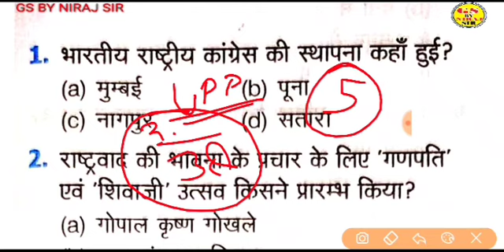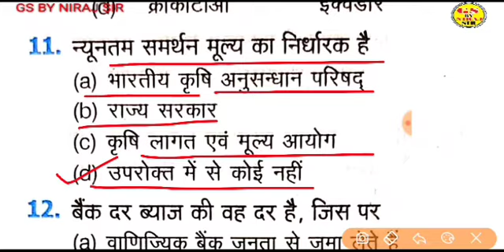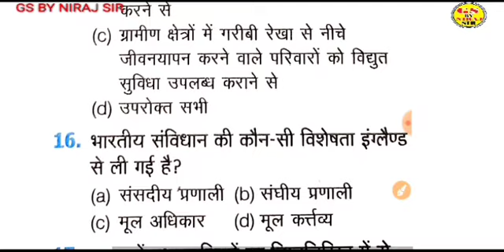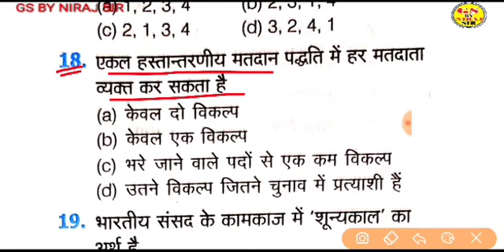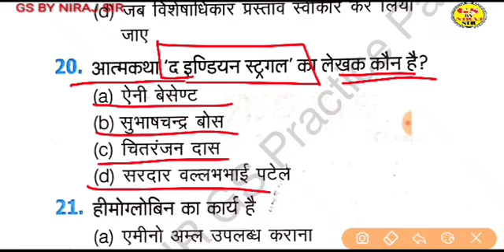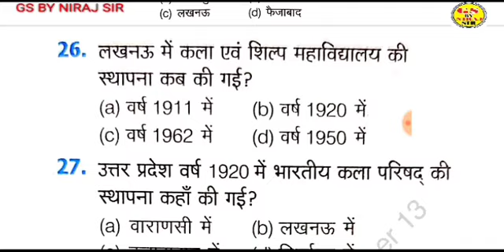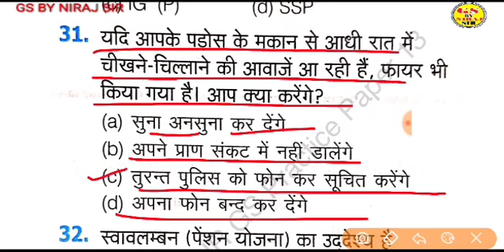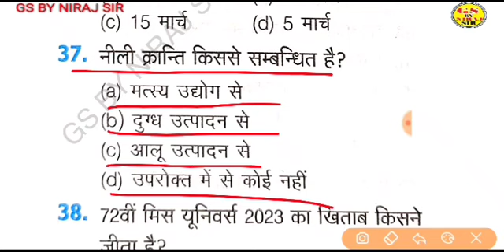उत्तर प्रदेश पुलिस अभ्यास पेपर 13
सामान्य अध्ययन